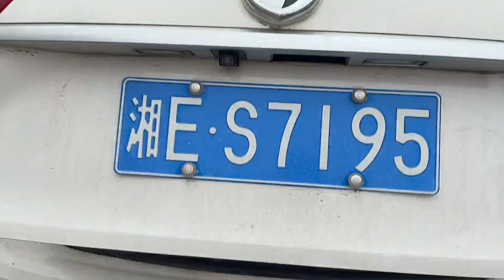浩寶發燒成肺炎，雙腳都扎不到血管，又只能打頭部，好心疼！【鄉野小希】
小希帶浩浩打吊瓶，全程哭得好傷心